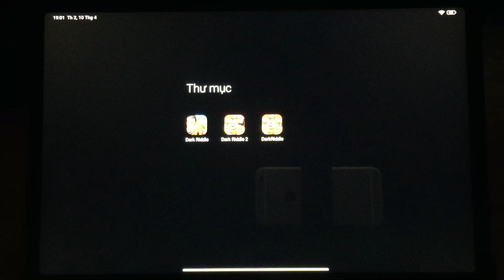Dark Riddle | Dark Riddle Happy Easter | Dark Riddle Mod | Dark Riddle Game Part 39